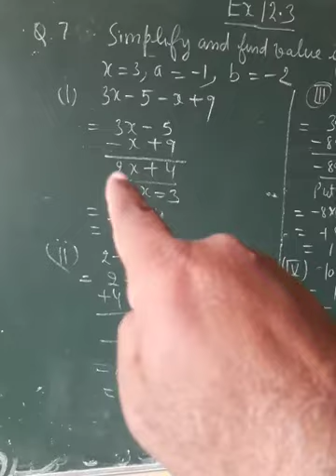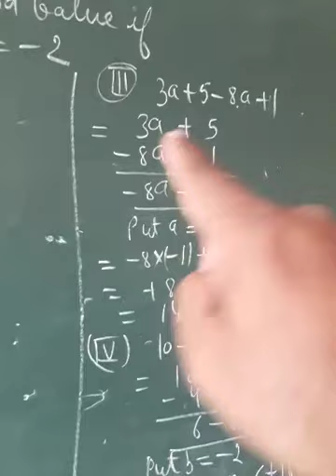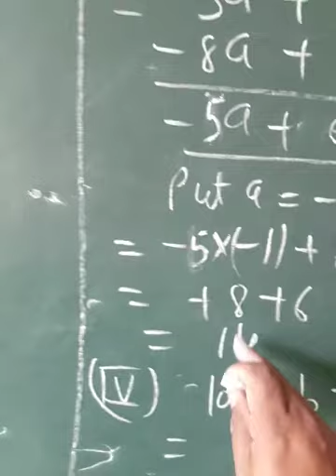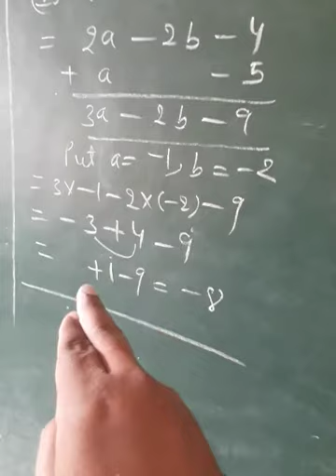Ncert,maths, class 7th, ex 12.3,q.no 7 part i to v